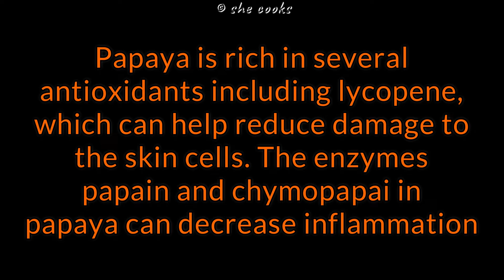Full Body Skin Whitening Cream | Brighten your skin naturally | How I Lightened My Skin Tone Fast!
Ingredients:
1 Cup Ripe Papaya
1/4 Cup Carrot
4 Tbsp Olive Oil
3 Tbsp Aloe Vera Gel